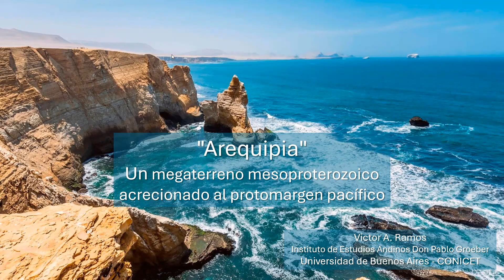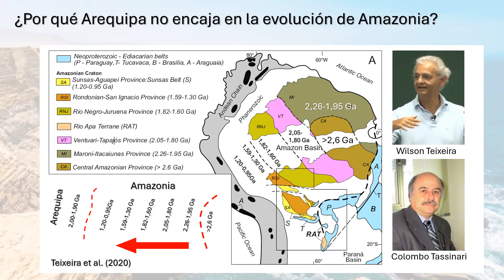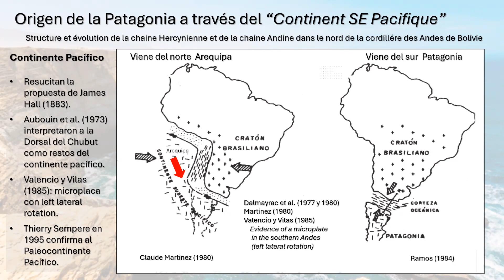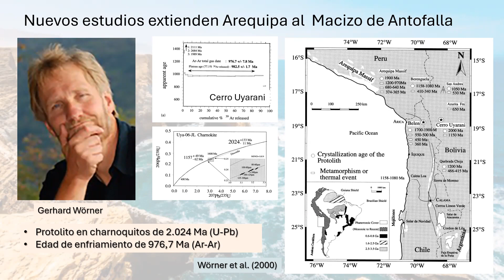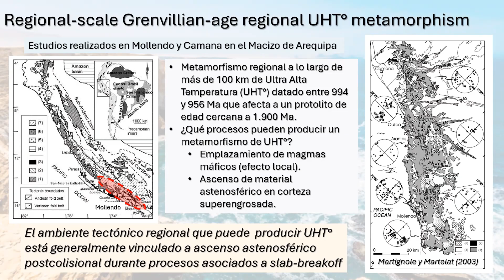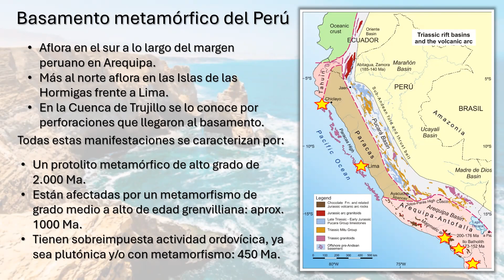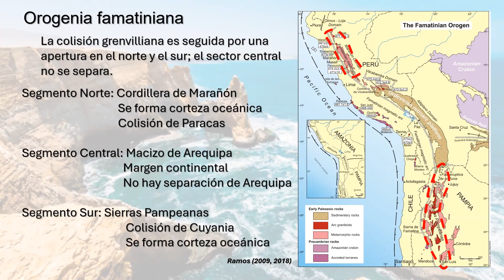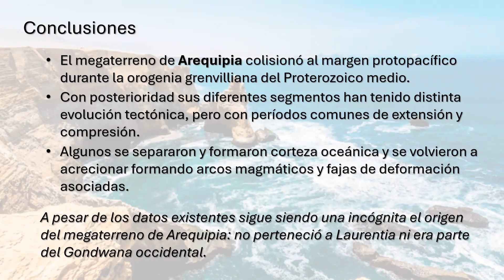Arequipia un megaterreno que formó parte del supercontinente de Rodinia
El 16 de octubre de 2024 invitado por la Agrupación de Estudiantes de Geología de la Universidad Nacional de Río Cuarto se presentó en sociedad el Megaterreno de Arequipia. Nuevas dataciones paleoproteozoicas permiten extender las dimensiones de este megaterreno acrecionado al margen protopacífico hace unos 1000 Ma durante la formación del supercontinente de Rodinia. Su extensión alcanza unos 3.00 kilómetros a lo largo del margen pacífico actual.